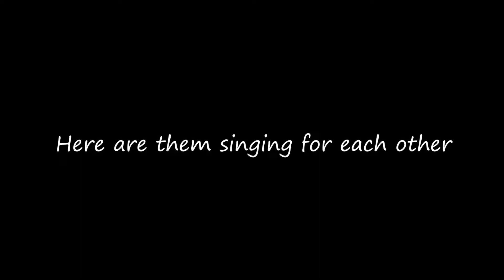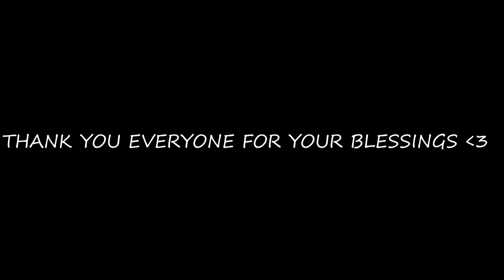25th Marriage Anniversary Celebration😍❤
Celebrated our parents 25th Marriage Anniversary!
We enjoyed even in the Corona period (lol)